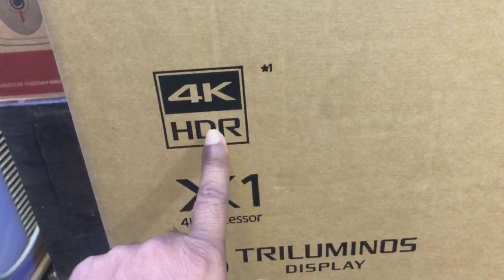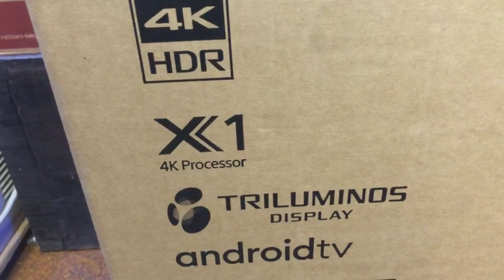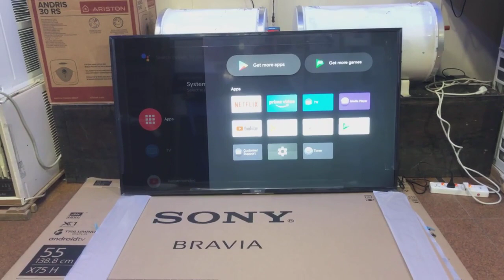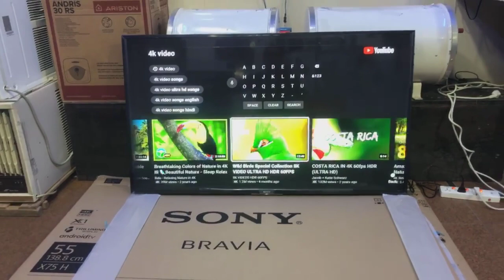Sony Bravia X7500H 55" 4K Ultra HD Android TV Price in Bangladesh | Sony Showroom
Sony_Bravia X7500H 55" 4K Ultra HD Android TV Price in Bangladesh

Description
Live color technology, TRILUMINOS display, 4K X-reality PRO clarity enhancement, X1 4K processor, dynamic contrast Enhancer, bass reflex speaker, DTS audio format support, vivid / standard / cinema / game / graphic / photo / custom picture modes, Google play / Chromecast / Netflix recommended / Amazon prime video / HDR gaming TV feature.

Highlights
Voice search
AC power cord
Quick setup guide
Wi-Fi certified 802.11a/b/g/n/ac
16GB on-board storage
Mobile screen mirroring
Google play store
Slim blade stand
On / off timer
Sleep timer

55 Inch Sony X7500H 4K UHD HDR Smart LED TV Price in Bangladesh | Brand Bazaar
About :
4K PROCESSOR X1: See incredible 4K pictures, rich with real-world detail and texture, powered by our 4K Processor X1. Even images filmed in Full HD are upscaled close to 4K resolution by 4K X-Reality PRO using a unique 4K database
TRILUMINOS Display: See exactly what the creator intended with advanced color and gradation
SMART ANDROID TV with GOOGLE ASSISTANT: Use your voice to control your TV and smart home devices, easily search for movies and shows, get answers, and manage tasks
HDR: High Dynamic Range (HDR) picture is the way TV was always meant to be watched. Ultra-high resolution and HDR video content combine to bring dazzling detail, color and contrast to everything you watch, while keeping a far wider range of brightness
GAME MODE: Take your PlayStation experience to the next level with a Sony 4K gaming TV featuring dedicated Game Mode for a smoother, more responsive gaming experience
MOTIONFLOW XR240: Less blur, even in fast scenes. Content appears with lifelike motion
DESIGN: Stay focused on the big picture with a refined design and narrow bezel that blends into any environment
In Bangladesh Brand Bazaar Assure 100% original products. This 55 inch X7500H Sony Bravia 4K TV 100% Made in Malaysia and Technology Japan.
Features
Screen Size 55 Inch
Panel Flat
Resolution 4K, 3840 x 2160 Resolution
Technology LED
3D Technology 2D
Response Time 2 ms
Refresh Rate Motionflow XR 200 Hz
Contrast Mega Contrast, HDR 10+
Brightness Live Color
TV Tuner Digital / Analog
Sound 20W + 20W Audio Power Output, Dolby Digital, Dolby Digital Plus, Dolby Pulse
Connectivity 2 x USB Port / 3 x HDMI / Wi-Fi / LAN / RF
Remote Voice Remote Control
Dimension Approx. 1241 x 721 x 79 mm Without Stand
Warranty
2 years Replacement Guaranty , 1 Year Spare Parts & 10 Years service Warranty.

Brand Bazaar || Sony Bravia Online Store in Bangladesh
Online Sony Showroom || LED, Smart TV, 4K  Android TV, OLED , Home Theater System, TV Accessories
Purchase & Delivery Process:
1. Home Delivery inside Dhaka Free TK, Outside of Dhaka Delivery  Free TK.
2. After confirmation of the order, products will be delivered within 24 hours – 2 Days inside Dhaka and 48 hours – 5 days outside of Dhaka.
3. Outside of Dhaka, Customer have to pay 10000 – 30000 Taka in advance
4. Outside of Dhaka delivery via courier service.
5. Product delivery duration may vary due to product availability in stock.

The Sony X7500H runs Android 9 Pie OS and it offers a simplified user interface, which makes navigating through apps and menus easier. The TV comes with a bunch of pre-installed apps such as Netflix, Amazon Prime, Disney Hotstar and more. It also has lots of regional content streaming apps such as ALTBalaji, MX Player, Voot, and ZEE5. The device has built-in Google Play Store that gives you access to more than 5,000 apps. The X7500H’s Android certification also ensures the TV receives frequent OS updates.

The X7500H also comes with built-in Chromecast feature that lets you mirror your Android phone’s screen to the TV. This means you can stream videos, photos, browse the internet and even play games wirelessly on your TV. The X7500H also has Google Assistant that lets you control your TV using voice commands. It makes controlling volumes, channels and even opening apps a lot easier. You can also use voice commands to play your favourite music, ask for weather updates and even rewind or fast forward movies. The X7500H TV also supports Google Home integration. This allows you to control smart home devices such as bulbs, ACs and more.

The Sony X7500H is also strong on the connectivity front. The TV has all the basic connections such as the three USB ports, composite inputs for older hardware and an optical output for audio devices. It also has three HDMI ports, of which one supports ARC. The TV has two USB ports, from which you can play formats such as MP3, MPEG, MP4, HEVC, WMA, JPEG off attached storage drives. .